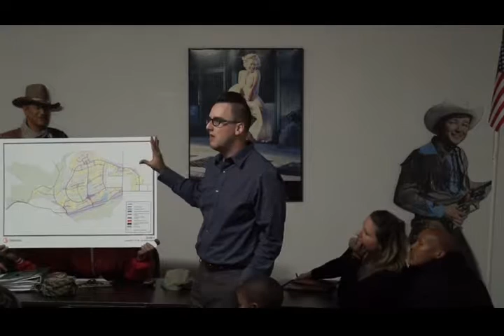tejon ranch centennial A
The Tejon Ranch Centennial project is a large housing development in the planning stages along the Highway 138 corridor just East of Interstate 5.  This housing development is not only one of the largest ever in the state of California,  but also one of the greenest.
     This most recent update on Centennial was video taped at the Oso Town Council meeting in Neenach on November 19, 2015.